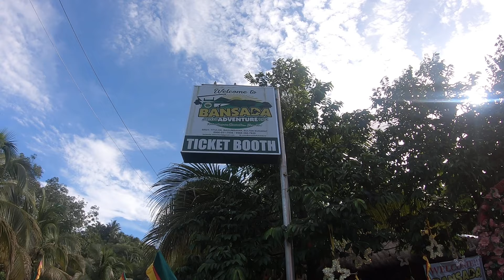BANSADA AGRI ECOPARK ADVENTURE, BAGUMBAYAN SULTAN KUDARAT